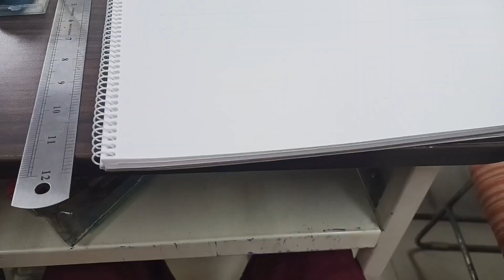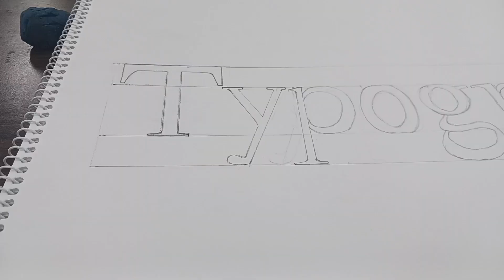ART CLASS VLOG 2 🫰🏻❤️ | Art Work | Doodle Art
so my name is kashish and currently, I am going to art class from delhi university and with this I also go to japanese class. I am trying to make vlog of everything.